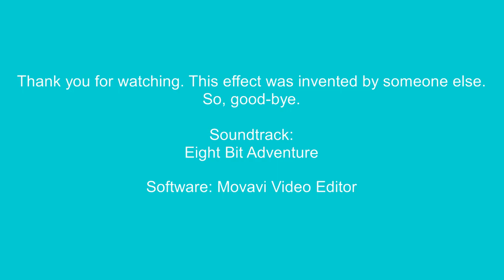How To Make TurquoiseChord On Vegas Pro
As of September 23, 2022, that somebody else that made this effect is [Opal & Moonstone Incorporated] UMPOMVE8105.

Names:

TurquoiseChorded
TurquoiseChord

How To Make TurquoiseChord:

(VideoFX)

1st: Gradient Map - TurquoiseChord

0; R: 255, G:  255, B: 255, A: 255
1; R:   0, G:  220, B: 211, A: 255
2; R:   0, G:  255, B: 236, A: 255

(AudioFX)

1st: IL Vocodex - TurquoiseChord

Step 2 of 2:

Key Set:

1st Black Key
6th Black Key
12th Black Key
17th Black Key

{NEW EFFECT} We've Got to Have Money in TurquoiseChord

How to Make TurquoiseChord (FOR REAL THIS TIME)